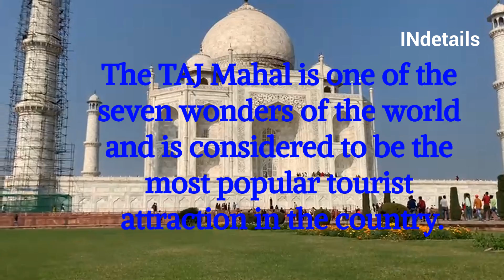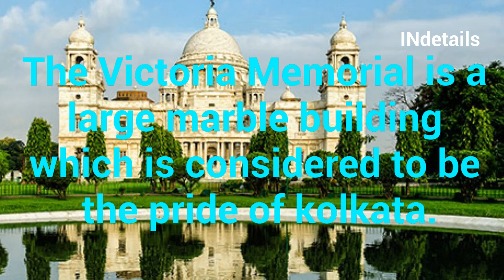Five Most Historical Places In India|अद्दभुद भारत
Five most historical places in India .The many temples forts Palaces and monuments in the country make up the  historical places of India.